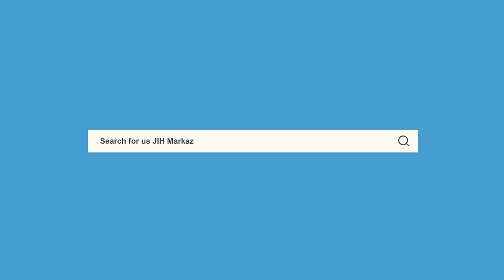Khutba-e-Juma || Strong Family Strong Society || Azeez Muhiuddin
Azeez Muhiuddin, Secretary Shoba-e-Tanzeem, Jamaat-e-Islami Hind's Khutba-e-Juma on "Strong Family Strong Society - مضبوط خاندان مضبوط سماج" at Masjid Ishaat-e-Islami, Markaz, Jamaat-e-Islami Hind, New Delhi

Date - 19/02/2021